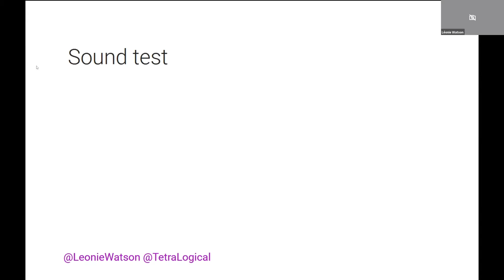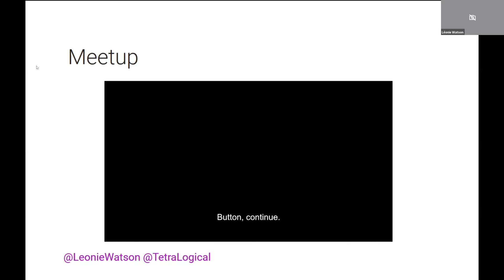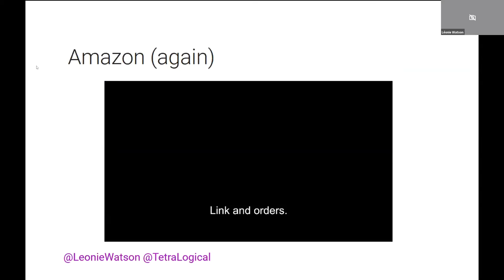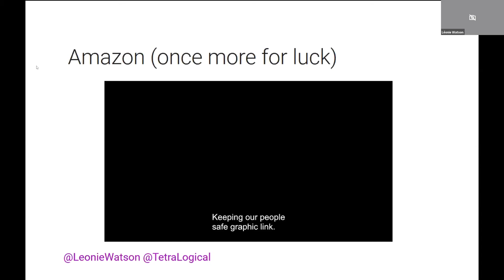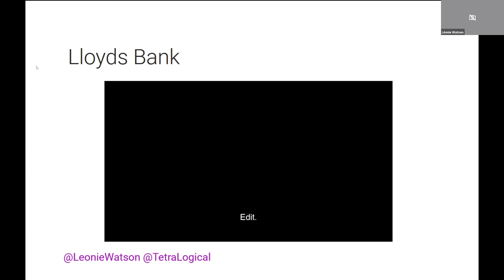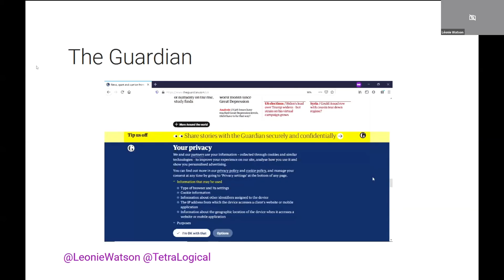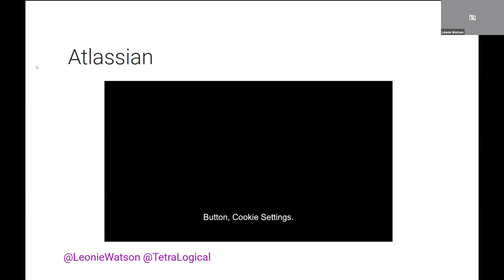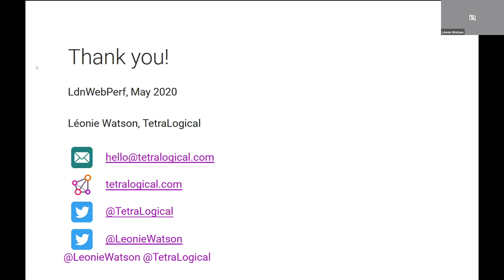Screen readers and cookie consents - Léonie Watson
On 12th May 2020 at Screen readers and cookie consents as part of LWP May: Regulation and compliance

When screen reader users are browsing your website, are they hearing your cookie consent banner or popup? What is this experience typically like, does it comply with GDPR and how can we optimise our privacy settings and compliance popups for accessibility? In some cases, users glide past consent prompts without even being aware of them, much less needing to explicitly accept anything. At the other extreme, the prompt can be impossible to accept, resulting in an inability to use the site at all.